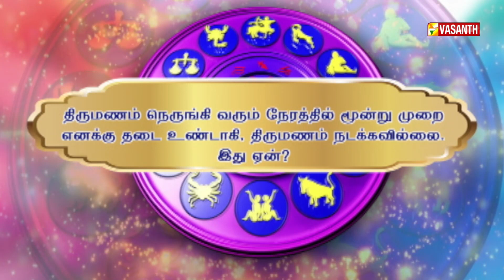திருமணம் தொடர்ந்து தடையானவர்கள் செய்ய வேண்டிய பரிகாரம் | Astrology | Vasanth TV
திருமணம் தொடர்ந்து தடையானவர்கள் செய்ய வேண்டிய பரிகாரம் | Astrology | Jothidar Mahesh Varma Astrology | PRACHINAIYUM PARIGARAMUM | Vasanth TV |